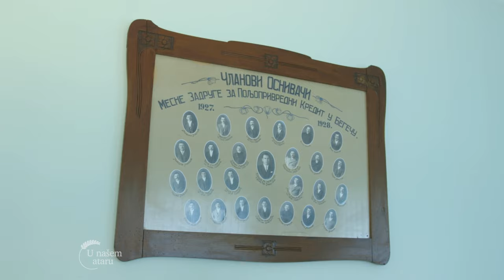ZZ Begecki povtari od 1927 okuplja POVRTARE, koji uspesno proizvode SARGAREPU - U nasem ataru 1059